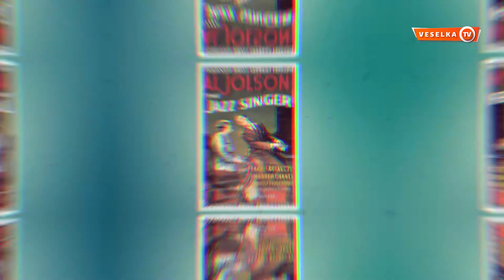До речі про кіно